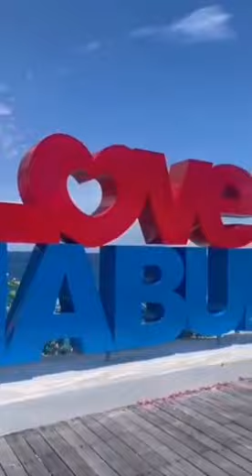Sipadan Island Mabul Resort, Sabah 2021